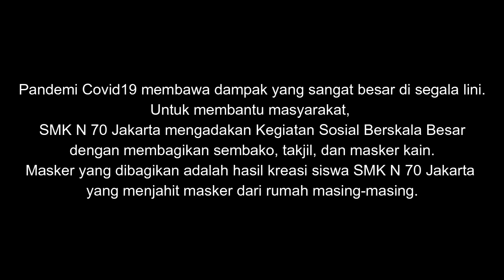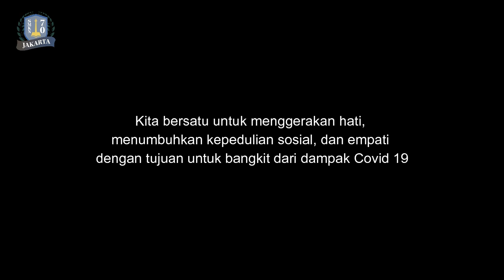Pembuatan Masker Kain Oleh Siswa Tata Busana SMK Negeri 70 Jakarta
OSIS SMK Negeri 70 Jakarta tergerak dan bergerak untuk melakukan kolaborasi sosial antar warga sekolah dengan cara mengumpulkan dana yang didonasikan oleh seluruh warga sekolah untuk menghadapi pandemi Covid 19. Kita bersatu untuk menggerakan hati, menumbuhkan kepedulian sosial, empati dengan tujuan untuk bangkit dari dampak Covid 19. “Hadapi bersama kita bisa”

Terima kasih kepada:
Dewan Guru SMK N 70 Jakarta
OSIS SMK N 70 Jakarta
Kelas X Busana SMK N 70 Jakarta